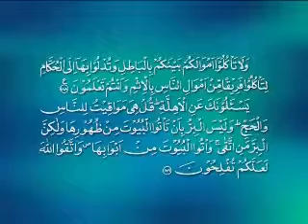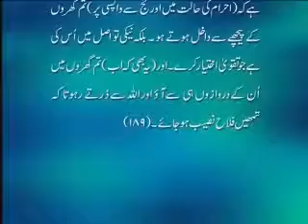درس قرآن 47، البقرہ 188-189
Dars e Quran of Surah al-Baqarah by Javed Ahmad Ghamidi. The Dars organised by Al Mawrid.